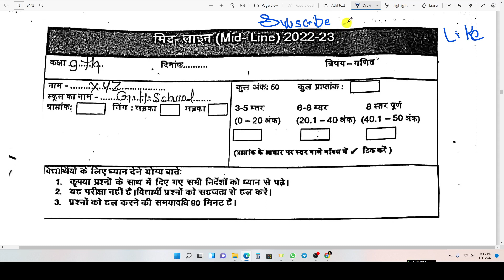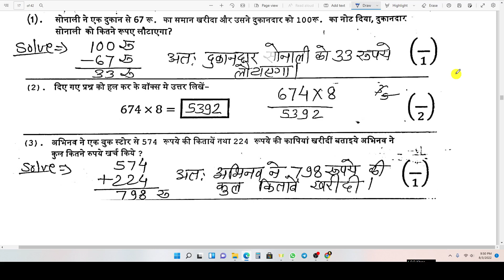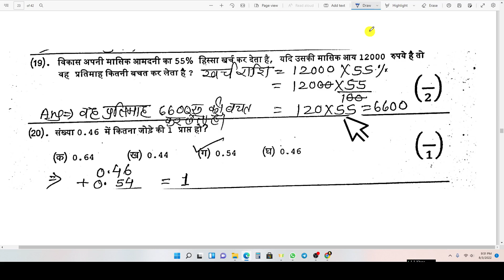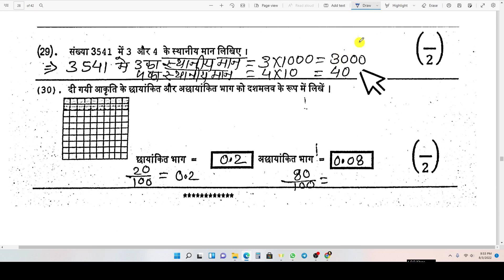मिडलाइन टेस्ट कक्षा 9वी गणित 2022-23 सम्पूर्ण उत्तर | midline test class 9th maths 2022 23 solution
learn club